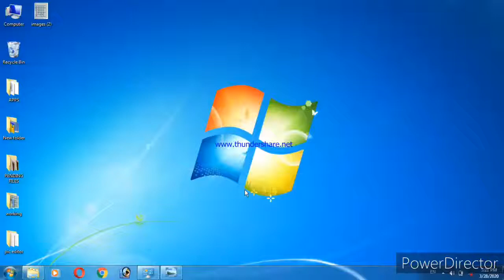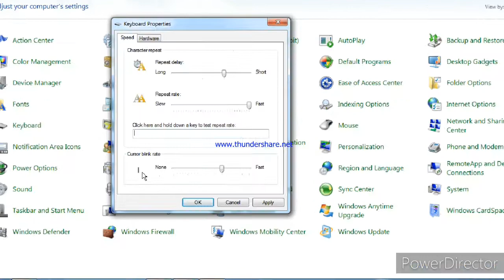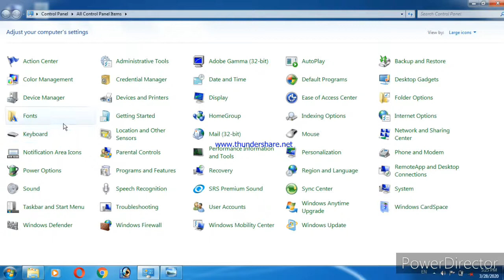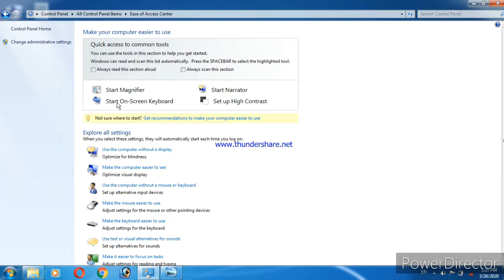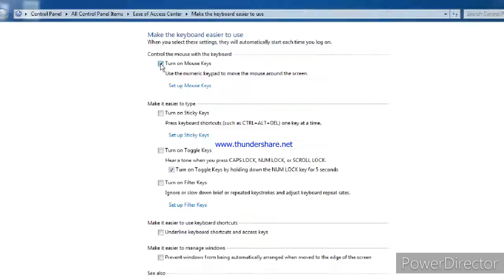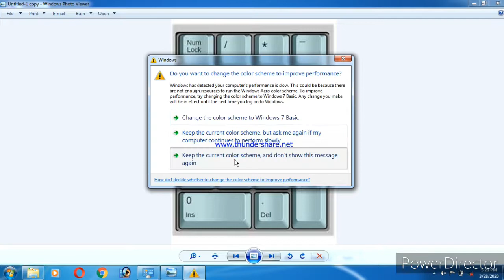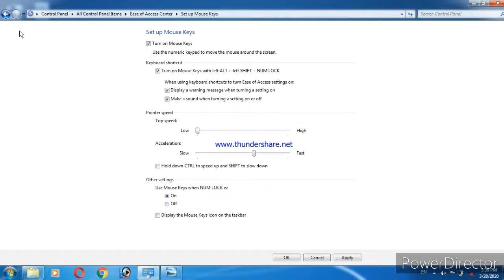Keyboard information in urdu (DIT Course in urdu part 7)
This video for learn Computer information in urdu language